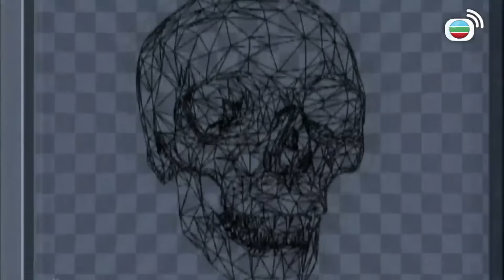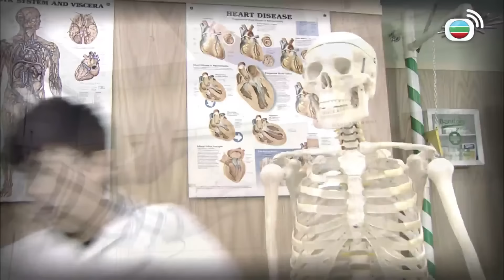法證先鋒III｜殺死最好嘅朋友，只因為佢不再單身？｜黎耀祥｜張可頤｜徐子珊｜吳卓羲｜蕭正楠｜陳茵媺｜陳展鵬｜胡定欣